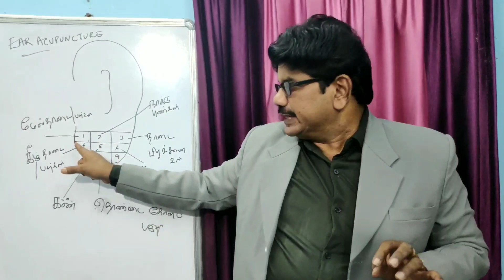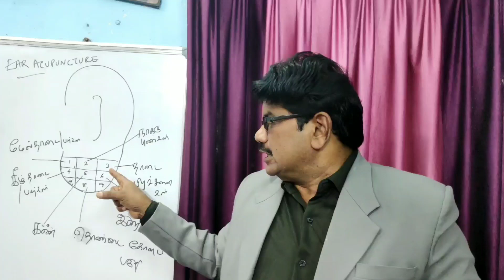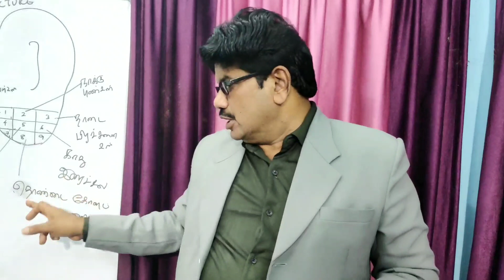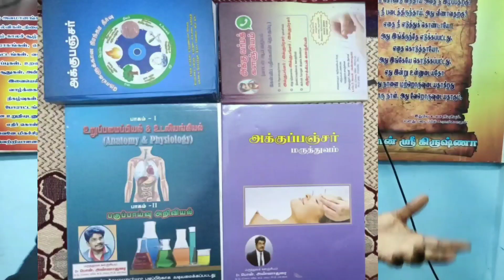Ear Acupunture | காது அக்குபங்சர் | காது மூக்கு தொண்டை பிரச்சினைகள் தீர்க்கும் புள்ளிகள்